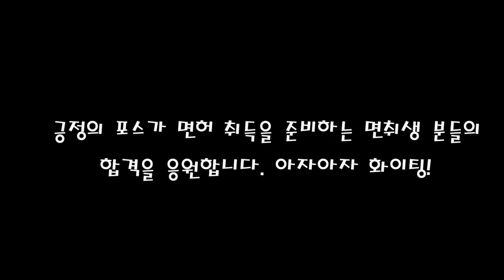이렇게 우회전 하지 마세요!